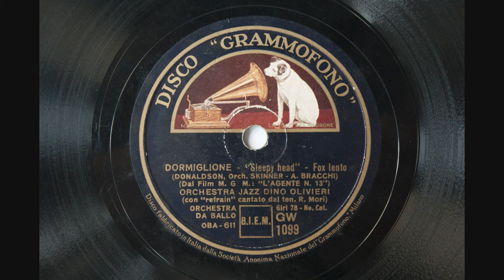Dormiglione (Sleepy Head) - Orchestra Jazz Dino Olivieri - 1935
Dormiglione (Sleepy Head), by Walter Donalson
Orchestra Jazz Dino Olivieri, vocal by Renzo Mori
Milan, 10/05/1935
Disco "Grammofono" GW 1099
Matrix: OBA 611-I